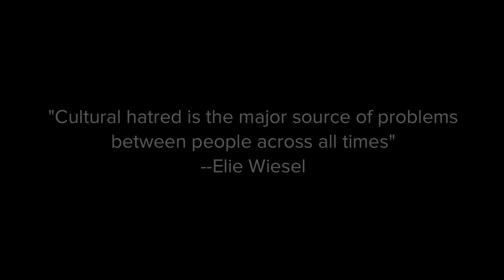The Genesis of Cultural Intelligence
A quick overview of where cultural intelligence (CQ) came from and how its grown. Produced by Emily Livermore